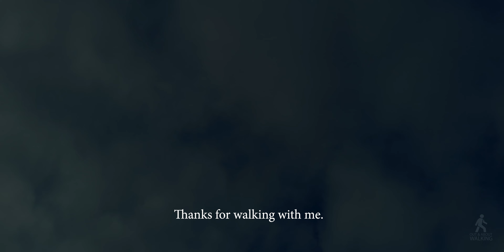Could this Really be the Perfect Cotswold Village | English Countryside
So, today we are out and about walking in the Cotswold hamlet of Caudle Green in Gloucestershire, England. Caudle Green is seven miles south of the Spa town of Cheltenham and five miles east of the historic town of Painswick. Cheltenham is the post town for Caudle Green.

Caudle Green feels like a place that is un-spoilt, timeless and very charming, with its beautiful Cotswold stone cottages and clear roads, which incidentally leads me onto just why this video has the title 'Could this really be the perfect Cotswold Village', so the first thing to bear in mind is when this walk was filmed, which was on a weekend morning, which also means the vast majority of residents would have been at home but there was not one vehicle parked anywhere along the village road, all the cars were parked off-road, which for me was absolute bliss as it meant I did have to spend hours & hours blurring out vehicle registration plates but also the picture postcard look of the village & green was kept intact. You may well also be able to suggest other reasons why this lovely hamlet deserves such an auspicious title...why not share them with us :)

I hope you enjoyed this pleasant walk, many thanks for accompanying me.